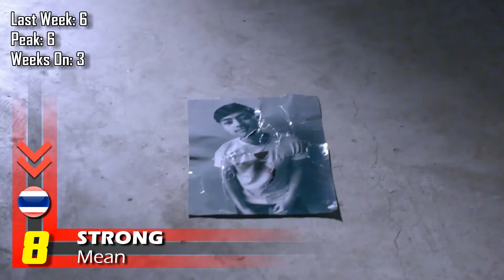NOW20 THAI-INTERNATIONAL MUSIC CHART: Round 13 September 2018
Enjoy this year's music chart filled with new songs and artist. One round on this chart means two weeks in reality.

This is a personal music chart called the NOW20 Music chart which included variety of genres and new songs. It's based on my opinion and also some other statistics.

มาละไอสัสอาร์มี่ 5555

พบกับชาร์ตเพลงไทย-สากลที่เปี่ยมไปด้วยเพลงใหม่ทุกสัปดาห์ ทั้งเพลงไทยสุดฮิตติดชาร์ต JOOX จนถึงเพลงสากลสุดอินดี้ ฺBillboard hot 100 และ UK Chart โปรดติดตามและกดไลค์ด้วยครับ

ALL CONTENT IS COPYRIGHT AND OWNED BY THE RECORDING ARTISTS AND THEIR LABELS (UMG/Sony/WMG/EMI/Indie) OR IF RELEVANT, TELEVISION PRODUCTION COMPANIES. International conglomerates, please do not block or remove our videos.